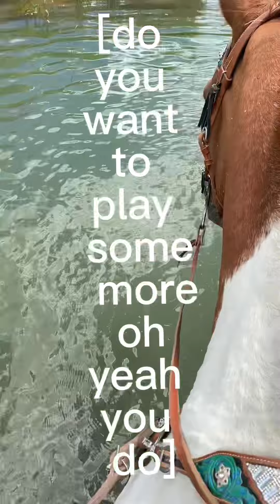4th of July special! Trail riding with all the horses, and Oscar playing in the water and bareback!!